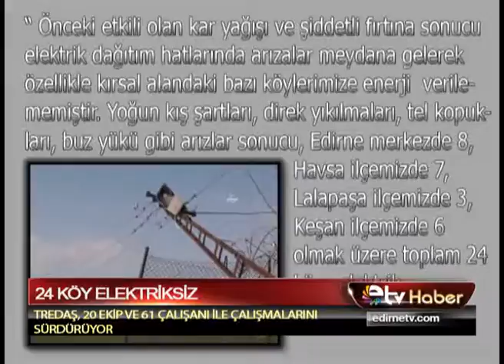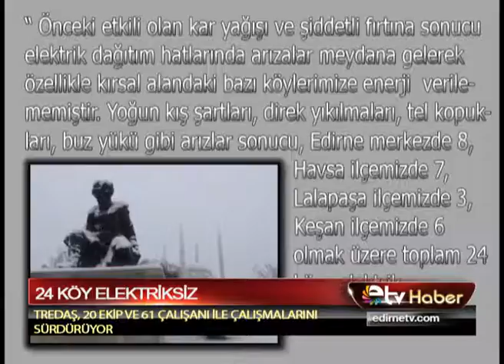24 KÖY ELEKTRİKSİZ